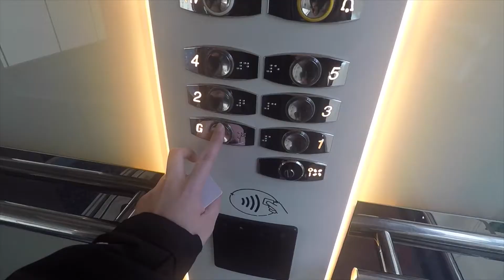The Drill When in UK: Primark, Poundland, Decathlon Haul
It's SHOPPING TIME!!! Of course I have to go to Poundland, where everything is at 1pound, PRIMARK, where you spend loads of stuff that you don't really need, just because it is cute and cheap! After Primark, my friend brought me to Decathlon and showed me the Easybreath Snorkel Mask for only 24.99 pounds. Been looking for it for a while now. Shall I call it Valentines Shopping for me and for my loved ones? Yaaaay!